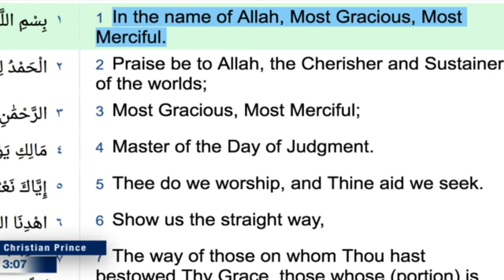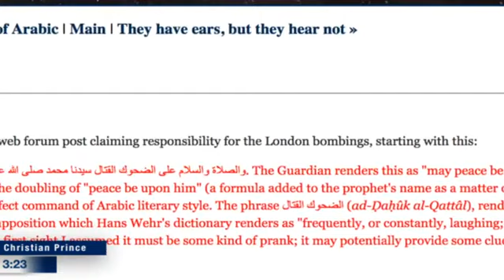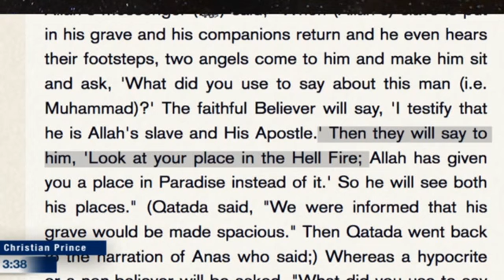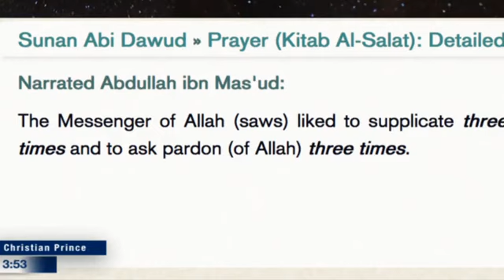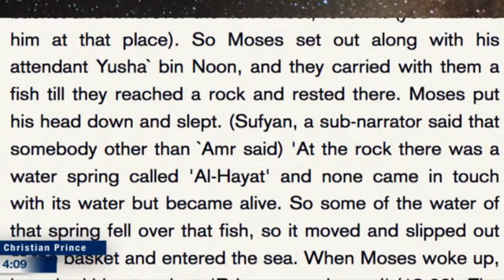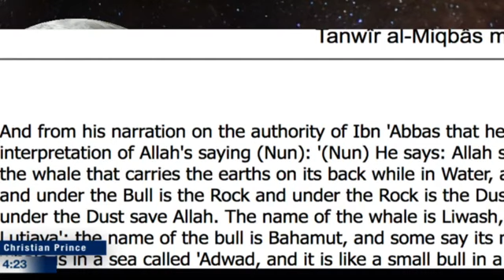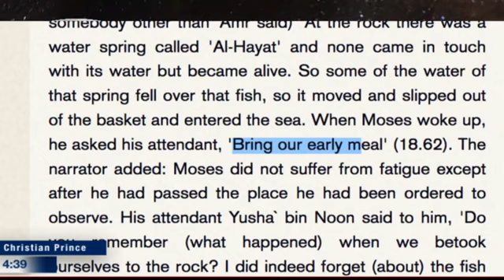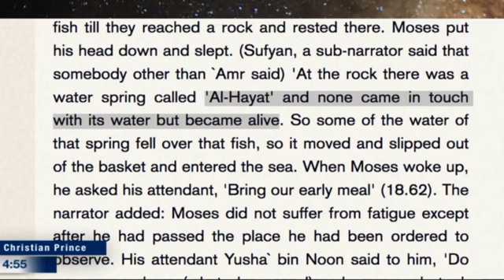Live debate How Allah proves that there is no Allah - Christian Prince